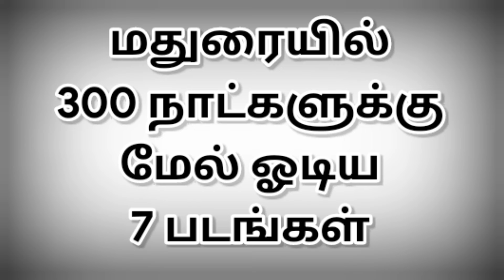மதுரையில் 300 நாட்களுக்கு மேல் ஓடிய 7 படங்கள் | @thiraisaral | Akbarsha | 2023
மதுரையில்
300 நாட்களுக்கு
மேல் ஓடிய
7 படங்கள் @thiraisaral